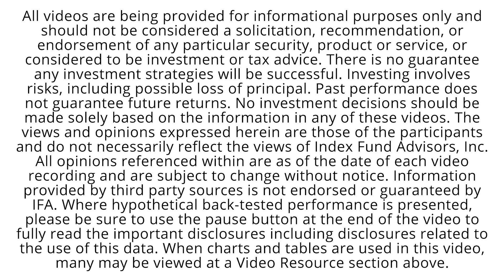IFA.com - How to Outperform Major University Endowments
Big institutions, like top universities, in theory have advantages over ordinary investors. For example, they can afford to employ large teams of investment professionals. A well-known example is the Yale University endowment, which performed very well for many years when the late David Swensen was its Chief Investment Officer.

Join the movement. Sign the petition to see Total Returns of index values

Order Mark Hebner's newly updated book, Index Funds: The 12-Step Recovery Program for Active Investors, with Foreword by Nobel Laureate Harry Markowitz